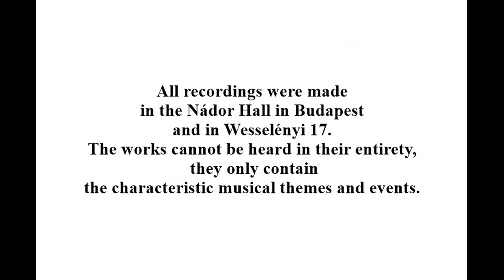Csepregi Gyorgy : Current selection, solos and duos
Intro : The fugue from the Characteristics of a face ( short detail )
Csepregi György : Spring water ( detail )
Csepregi György : Characteristics of a face ( details )
Csepregi György : Northern ( details )
Performers :
Ildikó Cs- Nagy - piano
Emma Mocsári - piano
Alíz Szeitl - flute
Levente Puskás -  saxophone